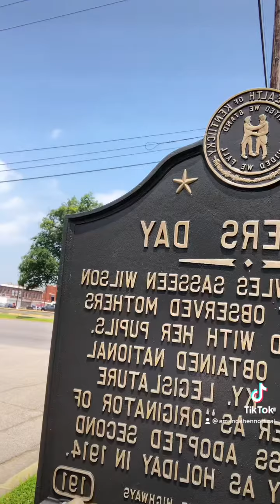FUN FACT FRIDAY- WHERE MOTHER’S DAY BEGAN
Backyard journeys with with Amanda Henn. Follow here for humor and small town wisdom.